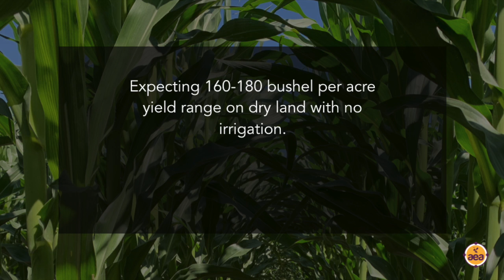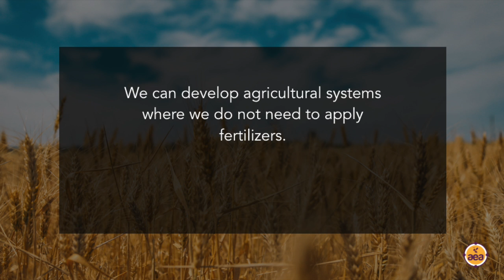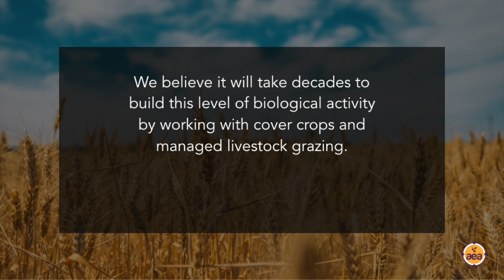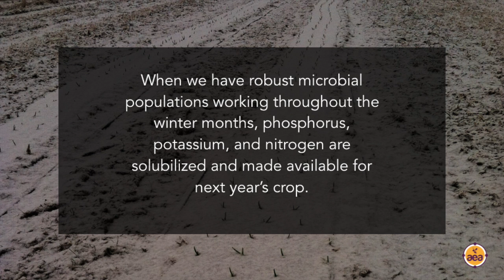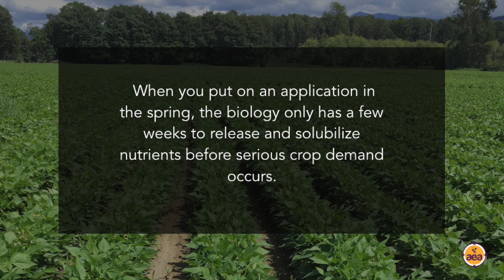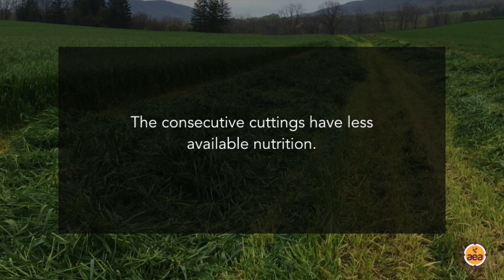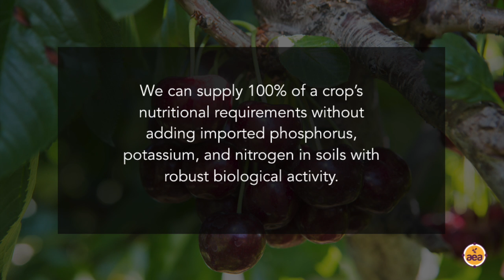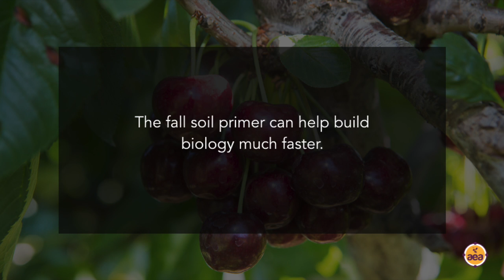The Key to Stimulating Soil Biology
AEA founder John Kempf discusses the value of soil biology in ensuring crops receive the necessary nutrients. Although cover crops are a useful tool in regenerative systems, and it is very important to keep soil covered, this video describes an alternative for dry environments in which water is scarce.